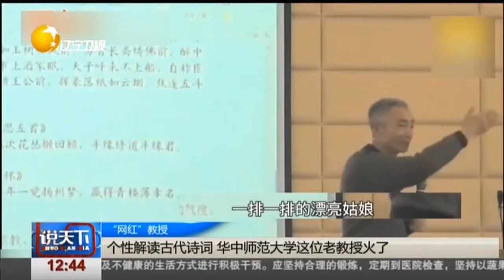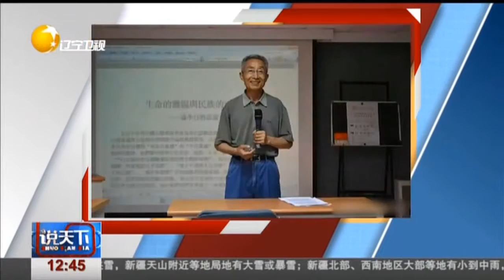华中师范大学这位老教授火了，个性解读古诗词，他的课备受欢迎